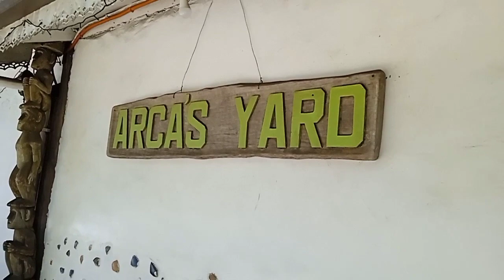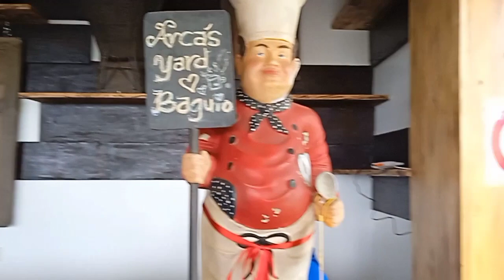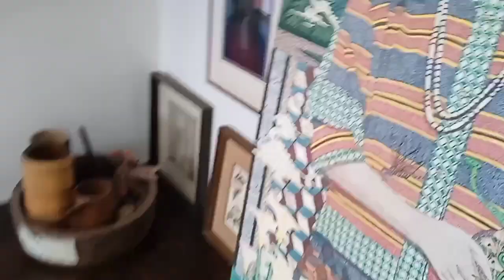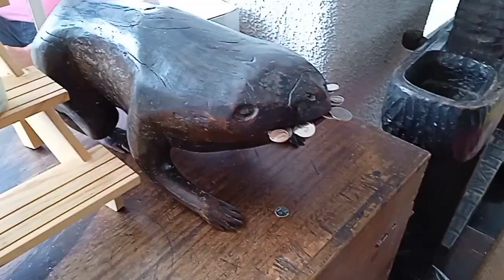ARCAS YARD a secret of knowledge and wisdom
this is located at tip top ambuclao road Baguio city